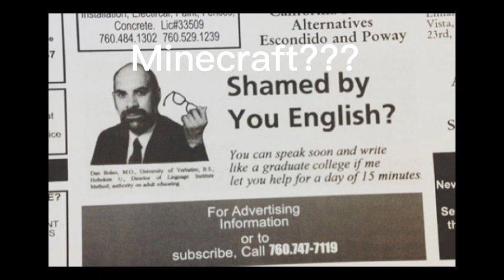Toneless Sucks at Minecraft ep2: Can't Stop Dying.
This episode, I go into the cave from last Episode, I also die many times.

Nest episode I might go exploring, and or build a house, or base, or some place to call home.

Any comments or suggestions you can comment under this video, comment onto a recent post of mine, or chat in my discord server.